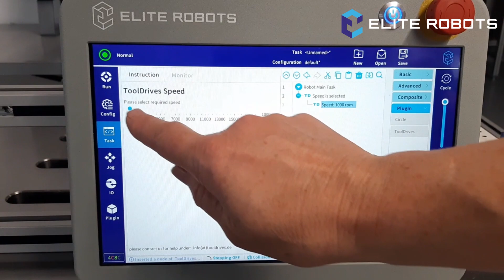Elite Robots CS63 and CS620 Material Processing Demos